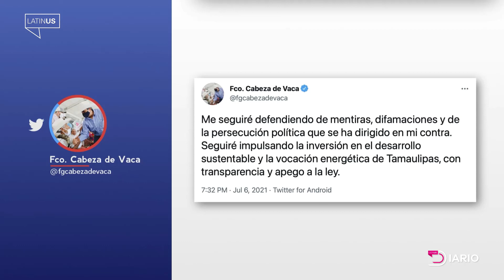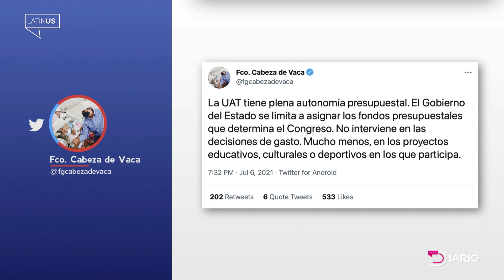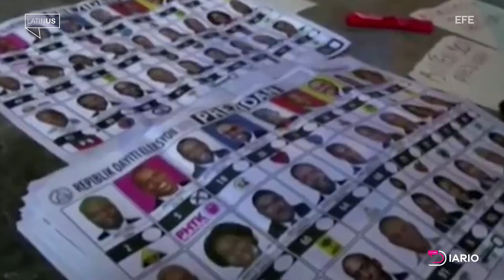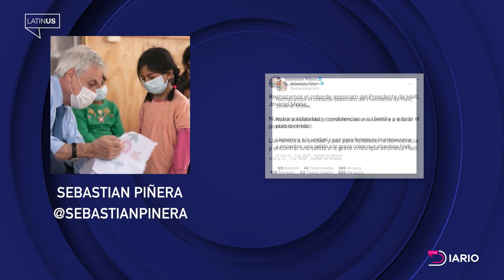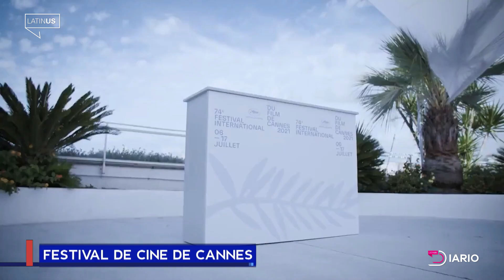Latinus Diario: Miércoles 7 de julio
Hoy en Latinus Diario con Viviana Sánchez: Los gobiernos de Nuevo León, Tamaulipas y Coahuila inician la búsqueda de desaparecidos en la carretera Monterrey-Nuevo Laredo; además, sigue cerrada la vía Aguililla-Apatzingán, en Michoacán, pese a los acuerdos con autoridades.